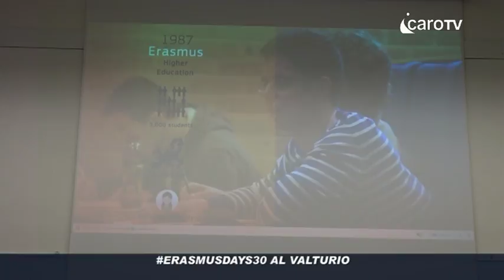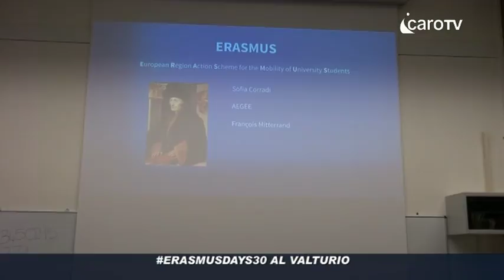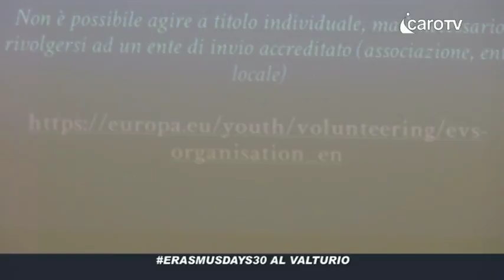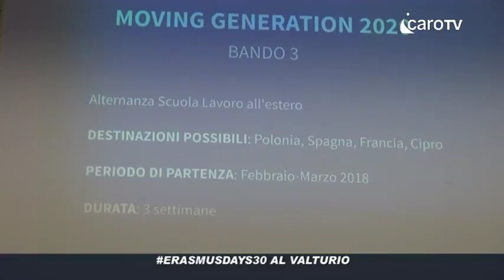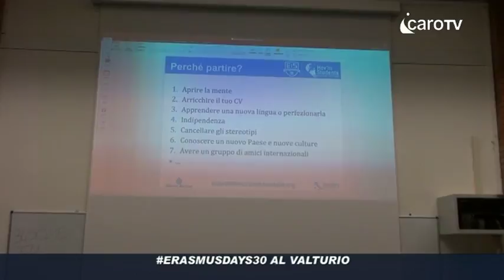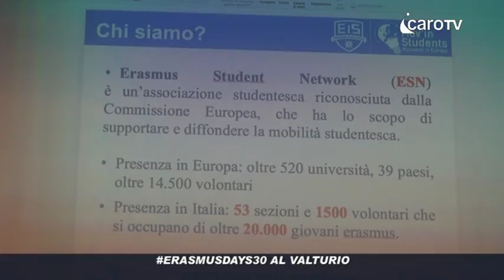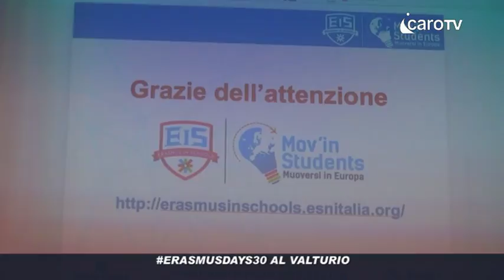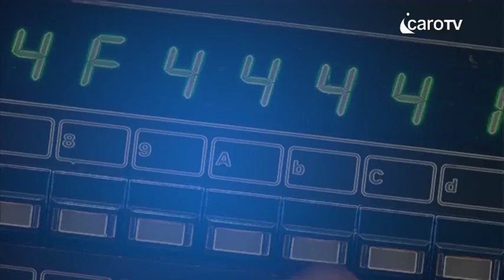Icaro TV. ErasmusDays30 al Valturio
La mattinata all'ITES Valturio di Rimini dedicata ai trent'anni di Erasmus.